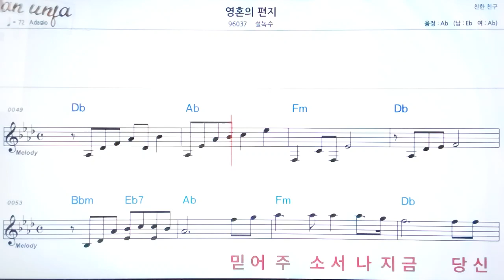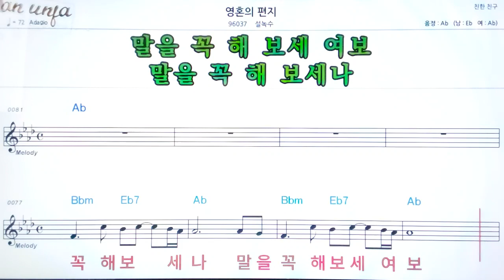영혼의 편지/설녹수👍악보, 기타 코드,가사,Karaoke*가라오케 반주